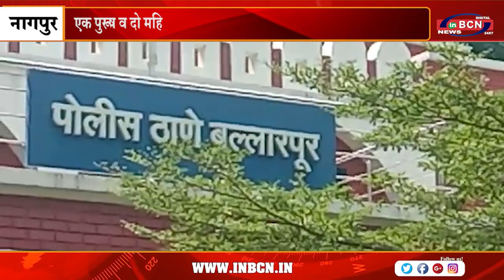बेबस महिला को नोकरी दिलाने के बहाने उज्जैन ले जाकर बेच डाला | INBCN NEWS